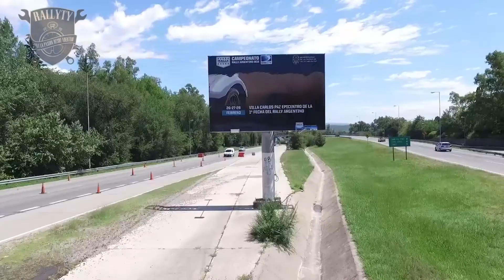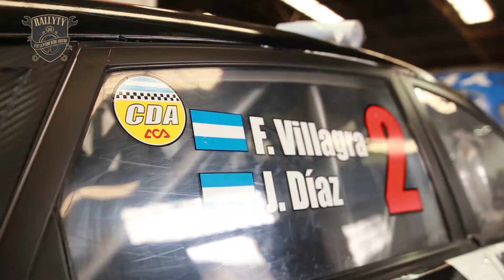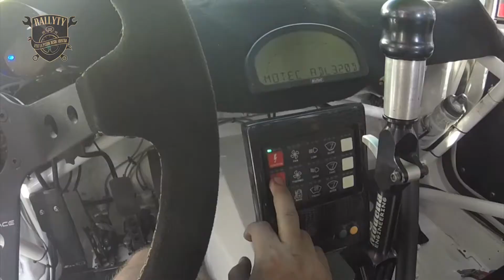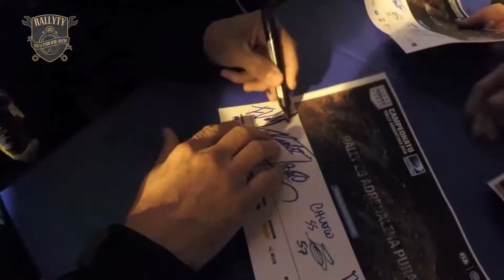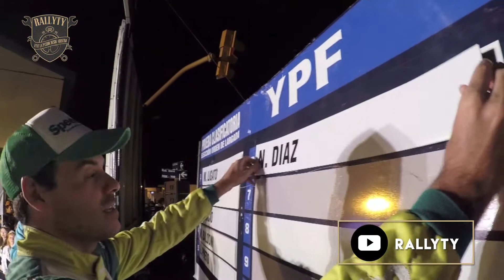RALLYTY - Capítulo 4